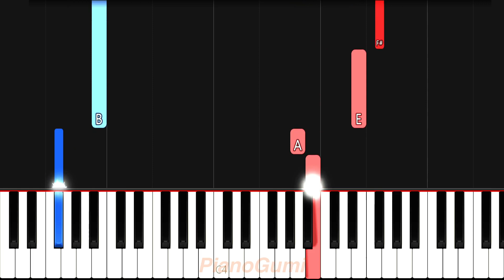[full] The Quintessential Quintuplets Movie - "Arigato no Hana" - EASY Piano Tutorial & Sheet Music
Amazing song to wrap up the story :'3

Here is the easy piano tutorial to learn how to play "Gotoubun no Hanayome: Arigato no Hana (五等分の花嫁～ありがとうの花～)" by Nakanoke no Itsuzugo (中野家の五つ子) from Gotoubun no Hanayome Movie (The Quintessential Quintuplets Movie)!